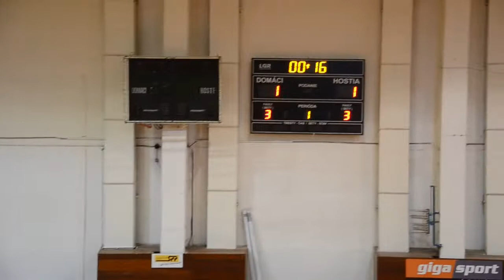2014-15 13 Čekan vs Levice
Čekan Mekenroff 1897 - Futsal Team Levice 2:4 (1:2)
13th round Slovak Futsal First League, Bratislava, 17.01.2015

Goals: Slatina 2 – Krivočenko 2, Varga, Švec
YC: Zorád (Levice)